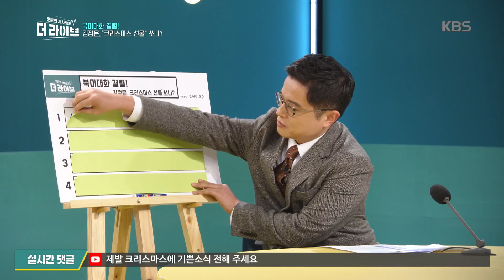이번 북미대화 결렬, 최악의 사태인가? [더 라이브/The Live] 20191217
이번 북미대화 결렬, 최악의 사태인가?